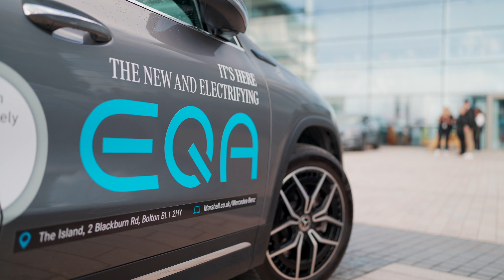Electric vehicle experience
Highlights of an event held at MediaCityUK hosted by Electricity North West on 14 July 2022. The event showcased the latest electric vehicles and provided an opportunity to hear insights about the key role they'll play in reaching net zero.